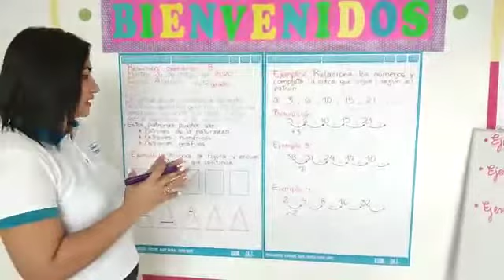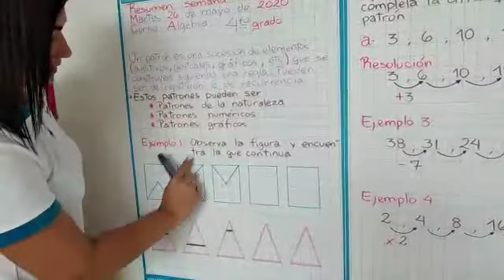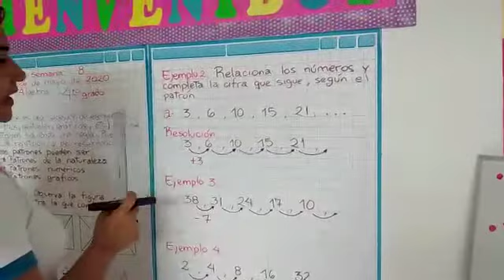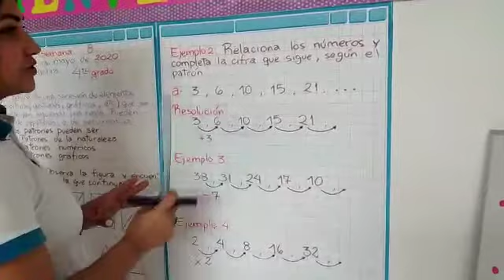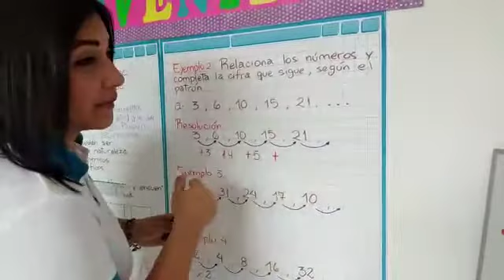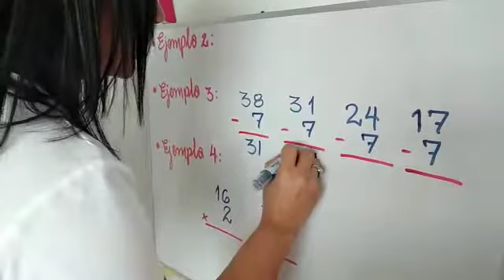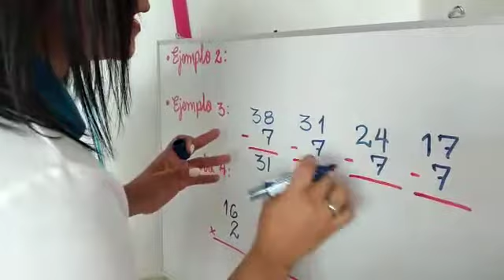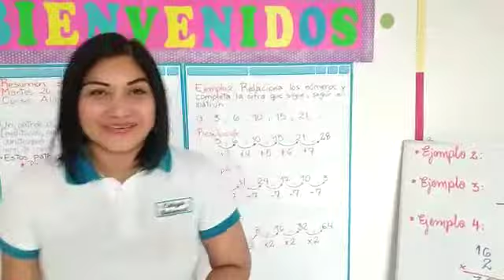ÁLGEBRA-CUARTO GRADO DE PRIMARIA-SEMANA 8(26/05/20)